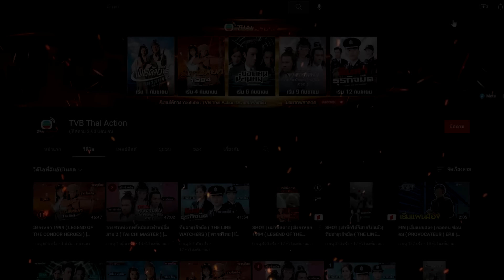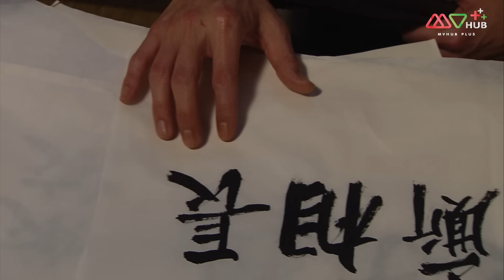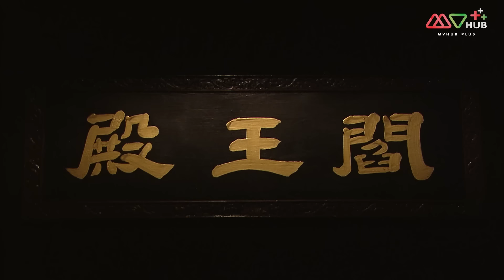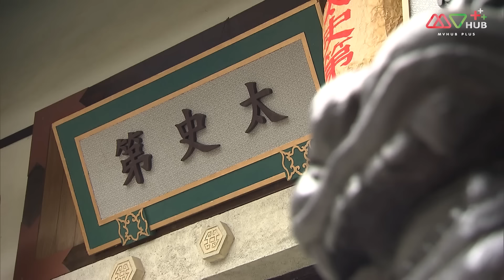ตำนานรักตำนานพิศวง ( UNDER THE VEIL ) [ พากย์ไทย ] l EP.18 l TVB Thailand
รูปลักษณ์ภายนอกเป็นภาพจอมปลอม ต่างกันที่จิตใจ โฉมหน้าเหมือนกันก็จริง แต่เนื่องจากจิตใจต่างกัน จนมีผลพวงที่แตกต่างกันไป หนังเรื่องนี้ถ่ายทอดเรื่องเล่าในตำนานสามช่วง แสดงให้เห็นถึงความรักที่บริสุทธิ์แฝดชายหญิง สมัยฮ่องเต้จิ๋นซี ราชวงศ์ซ่ง รัชทายาท (จางจิ่งฉุน) สงสัยว่าพระปิตุลาวางแผนกบฏ จึงมอบหมายให้ต้วนเฟิ่งซาน (เถียนเหล่ยหนี) ค้นหาหลักฐานที่แคว้นเหลียว น้องสาวฝาแฝดต้วนซู่ซื่อ (เถียนเหล่ยหนี) เสนอตัวปลอมเป็นต้วนเฟิ่งซาน เพื่อตบตาผู้คน แต่ภรรยาของต้วนเฟิ่งซานรู้สึกสงสัย ทำให้ต้วนซู่ซื่อต้องวางแผนแก้ไขสถานการณ์ ส่วนอีกด้านหนึ่งเมื่อต้วนซู่ซื่อพบกับคนรักเก่า หล่วนซินลั่ง (หวงฮ่าวหลัน) จิตใจว้าวุ่น แต่หล่วนซินลั่งเกิดอุบัติเหตุจนสูญเสียความทรงจำ ในขณะเดียวกันรัชทายาทหายสาบสูญ นกเขียวสือไหลเฟิง (กงเจียซิน) มาเข้าฝันต้วนเฟิ่งซาน ทุกคนออกตามหารัชทายาท ระหว่างนั้นมีภัยอันตราย ทำให้ต้วนซู่ซื่อบาดเจ็บสาหัส แต่ก่อนที่นางจะตาย ทำให้หล่วนซินลั่งฟื้นความทรงจำ เศร้าโศกเสียใจลู่พั่นน้ำท่วมเมืองหลวง เดือดร้อนถึงวัดสือหวัง นักเรียนที่ชื่อ จูเอ่อตั้น (หลี่เย่าเสียง) ช่วยรูปปั้นเทพลู่พั่น จนผูกพันและมีวาสนากับเทพลู่พั่น (เหว่ยเจียสง) จูเอ่อตั้นผ่านการตาย และฟื้นคืนชีพ พอฟื้นคืนชีพแล้วกลับไม่รู้สึกเหลือความรักต่อภรรยาหวนจู (กัวจือหนี) จูเอ่อตั้นไปเที่ยวสถานเริงรมย์ รู้จักยอดหญิงงามเมือง ชื่อ อีผิ่นเซียง (กัวจือหนี) ทั้งสองพูดคุยถูกคอกัน จูเอ่อตั้นขอร้องให้ลู่พั่นสลับหัวของหวนจูกับอีผิ่นเซียง แต่สุดท้ายจูเอ่อตั้นกลับคิดถึงหวนจูผู้เป็นศรีภรรยา ตอนที่หอนางโลมไฟไหม้ ยอมเสี่ยงชีวิตหวังช่วยเมีย เมื่อลู่พั่นยอมรับปากสลับหัวคืนให้ กลับมีอุปสรรคเข้ามาพัวพัน ปลาคาร์ฟจางเจิน (หวงจงเจ๋อ) นักเรียนยากจนตกอับ นับวันยิ่งใกล้กำหนดสู่ขอหงหมู่ตัน (เฉินลี่เซียง) จางเจินไม่กล้าผิดคำมั่นสัญญาเดินทางไปสู่ขอ ระหว่างนั้นได้ช่วยชีวิตปีศาจปลาคาร์ฟอีอี (เฉินลี่เซียง) อีอีต้องการตอบแทนบุญคุณ แอบสะกดรอยจางเจินไปที่จวนหง หงหมู่ตันรังเกียจที่จางเจินยากจน แต่เสแสร้งแกล้งทำดีด้วย อีอีต้องการแทนคุณจึงกลายร่างเป็นหงหมู่ตันดูแลจางเจินที่ล้มป่วย นานวันเข้า ทำให้ผูกพันต่อมาจางเจินตกกระไดพลอยโจนกลายเป็นวีระบุรุษในใจชาวบ้าน หงหมู่ตันยอมแต่งงานด้วยอีอีกลัวสูญเสียจางเจินกลายร่างเป็นหงหมู่ตันไปอาละวาดในจวนหง ทำให้ผู้คนแยกแยะตัวจริงปลอมไม่ออก อีอีและจางเจินรักกันจากใจจริงยินดีรับการทดสอบจากสวรรค์ เพื่อพิสูจน์รักแท้

นำแสดงโดย : หลี่เย้าเสียง, หวงจงเจ๋อ, เถียนเหล่ยหนี, หวงฮ่าวหลัน, กัวจือหนี, เฉินลี่เซียง, กงเจียซิน, หลี่กั๋วหลิน,หลี่เจียซิน